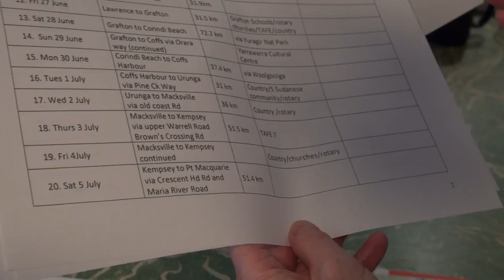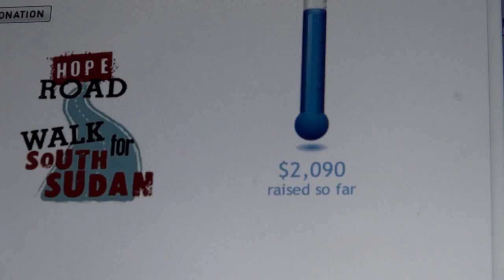HOPE ROAD | Trailer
Hope Road
Australia

Australia's foremost documentary portraitist, Tom Zubrycki, follows refugee Zacharia Machiek from Sydney to Sudan as he dedicates his life to building a school in the village he left behind.

Zacharia Machiek was one of Sudan's 'lost boys', the generation of child soldiers forced to fight in one of the 20th century's most savage civil wars. Finally making it to Australia in 2003, Machiek is inspired by the founding of South Sudan to do something for the village he once called home – a 40-day, 850km fundraising walk across NSW to raise money for a much-needed school. But life, as always, has a way of disrupting our best intentions, and Machiek will need to decide where his true priorities lie.

Award-winning documentary maker Tom Zubrycki (The Hungry Tide, MIFF 2011) was there for every step of Machiek's journey and the result is the inspiring, eye-opening Hope Road. An intimate portrait of suffering overcome and the enduring scars borne of trauma, Hope Road is a captivating and necessary contribution to our refugee debate from one of Australian cinema's most humane storytellers.